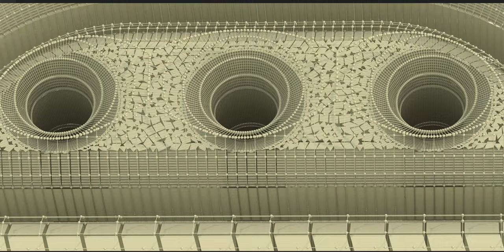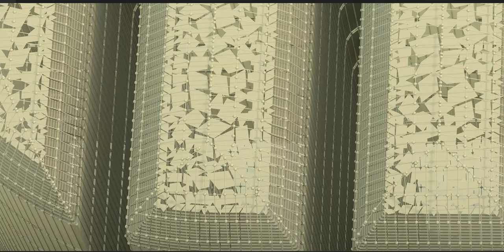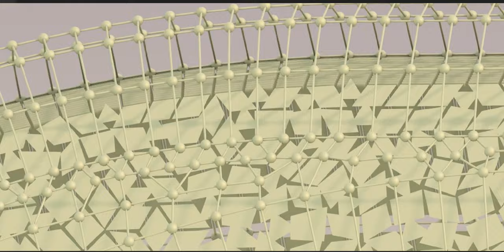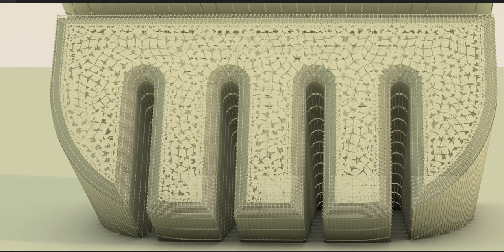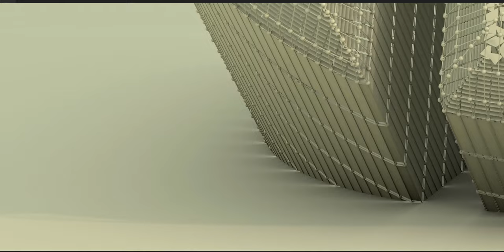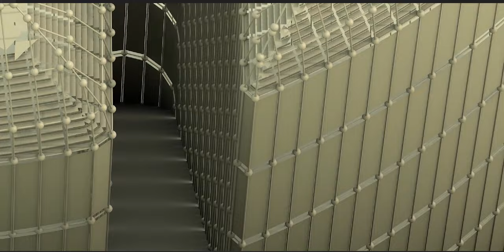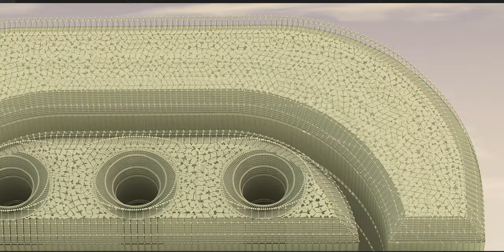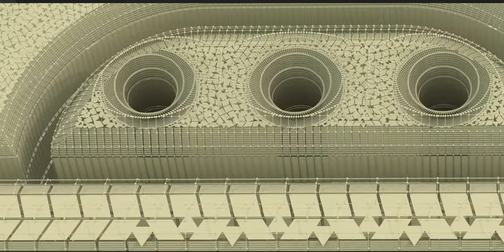The Maya civilization existed from antiquity to the early modern period.